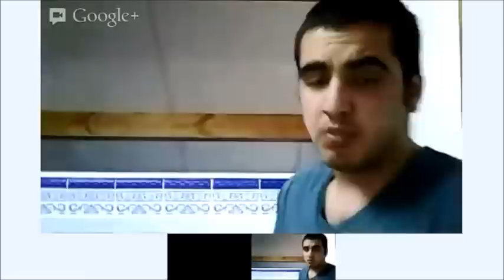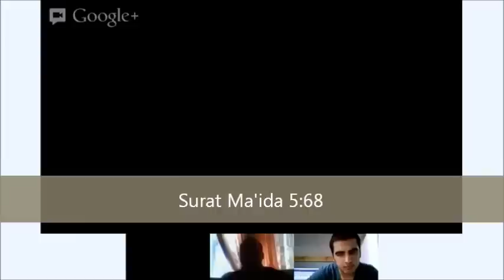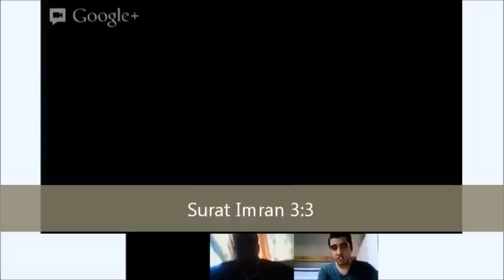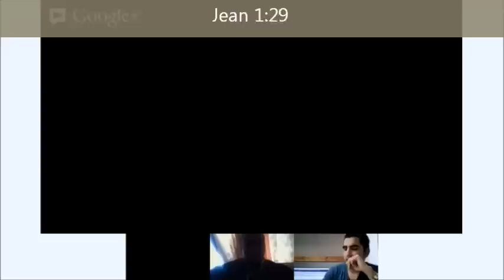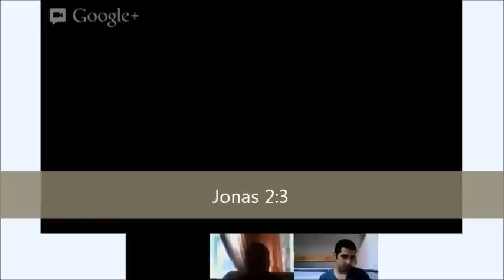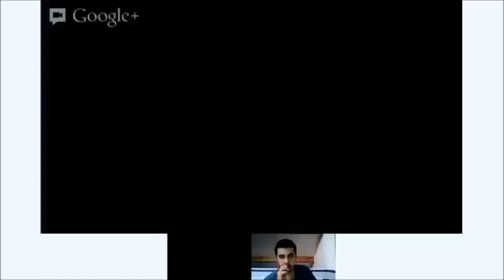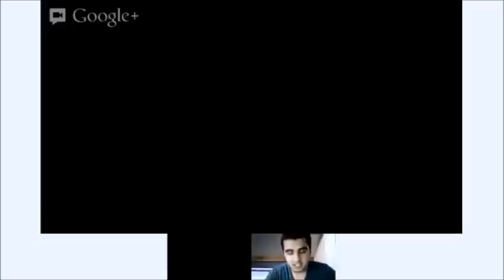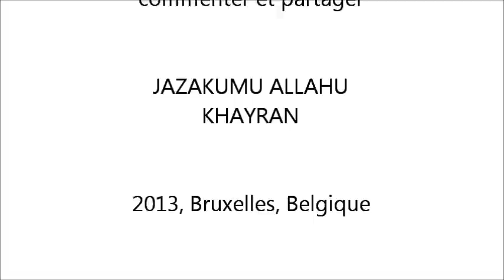Jesus a-t-il été réellement crucifié ?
Débat islamo-chrétien